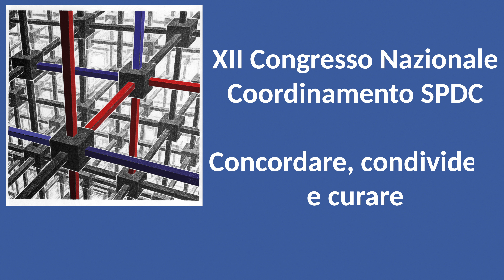ALESSANDRA GIANNINI Il Coordinamento degli Psichiatri Toscani in chat